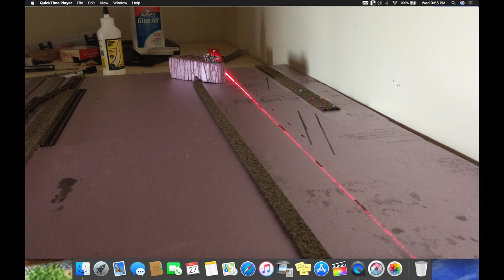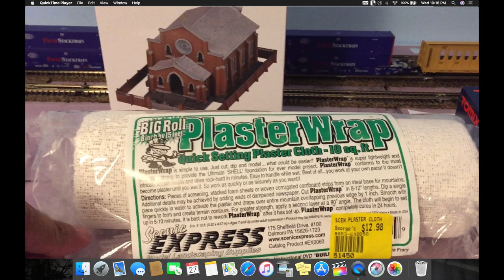Rapping up 2017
Thank you so much for a great 2017. Sharing the progress of Arcadia has bin my pleasure. Thank you to everyone that has subbed to Hobby adventures. Have a safe and fun New Years everyone.

ATTENTION:
This video is intended ￼for entertainment viewing and such is for audiences 13 years of age and up. The models depicted ￼in this video are not toys but in fact highly detailed scaled down replicas of the real thing. ￼￼ Thank you for selecting to watch this video and I hope that you find it entertaining.